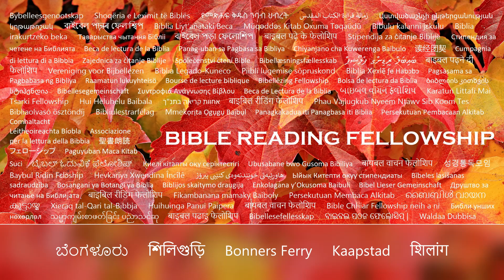The kings of the earth have committed fornication with her, and the merchants of the earth.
For all nations have drunk of the wine of the wrath of her fornication, and the kings of the earth have committed fornication with her, and the merchants of the earth are waxed rich through the abundance of her delicacies.
Revelation 18:3

Finally, if this video brings you joy, please kindly press the "like" button so together we can share our joy and bring the good news of salvation to others. May יהוה‎ (YAHUAH) bless you, and keep you. May יהוה make his face shine upon you, and be gracious unto you. May יהוה lift up his countenance upon you, and give you peace.